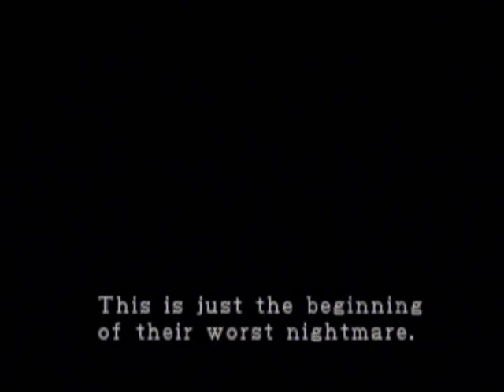Resident Evil 2 (Dual Shock Version) - Leon Kennedy Quick Play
Playing with the infinite ammo cheat. This is not a walkthrough in any way.